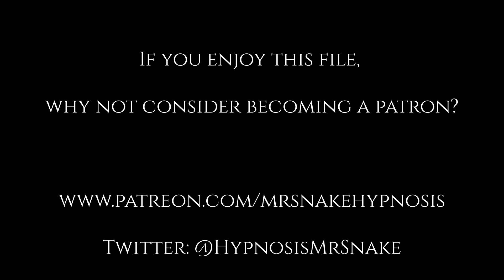The Mindwiper. (You won't remember how good it is)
"The Mindwiper" contains suggestions for amnesia, all the fun blank and emptiness that is right and appropriate for you.

If you enjoy my work, why not consider becoming a patron?

Headphones recommended